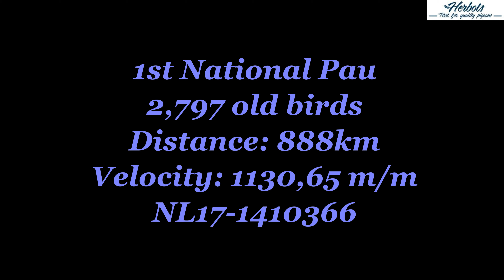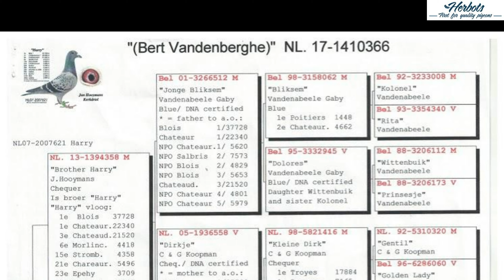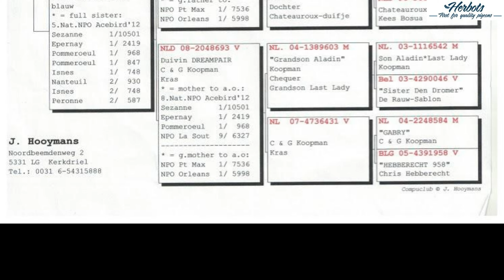HERBOTS TV / Vanden Berghe Bert (Wortegem-Petegem): 1st National Pau 2,919 old birds 2020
Vanden Berghe Bert (Wortegem-Petegem): 1st National Pau 2,919 old birds 2020